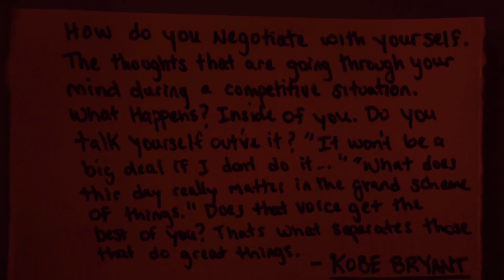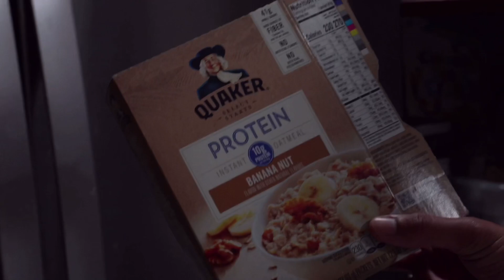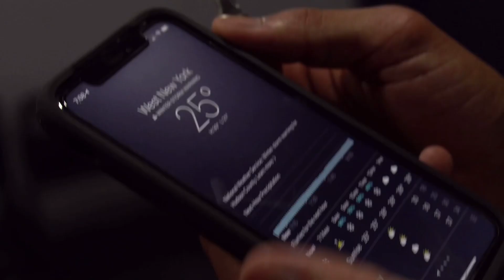RECOVERING FROM COVID-19 🦠 (Morning Routine) 🥵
Welcome back AGD Family, we’re taking our DayJob vlog series a little different this time. More of a real live vlog. Let us know what you think.

This has been the routine for the past 8 days since we’ve broken quarantine from having covid -19.

We hope you ALL are staying safe and remember better days are coming!!! Claim it, we love y’all stay safe and happy holidays 🤎